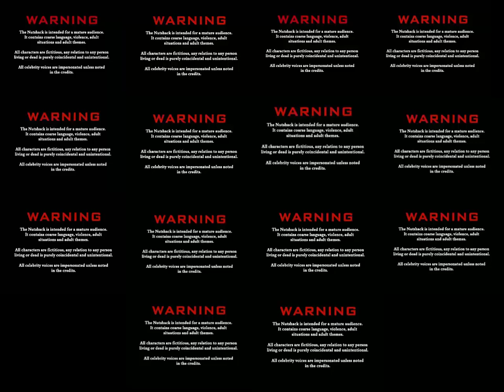14 episodes of The Nutshack at the same time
Credit to The Nutshack Archive.
This does not include every episode because the first two episodes were deleted off YouTube or something IDK